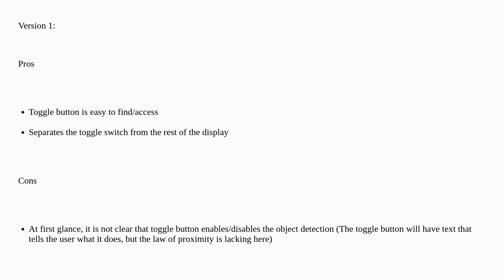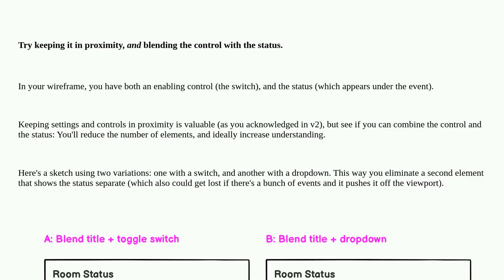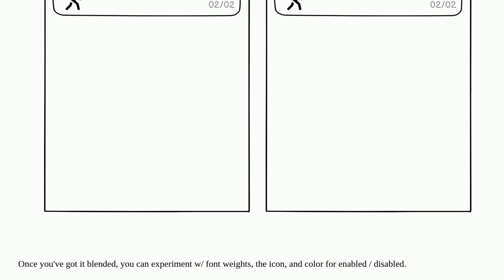Ux: Does the toggle button need to be near the item that it affects?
Does the toggle button need to be near the item that it affects?

A special thanks goes out to the awesome community

  users gui-design usability user-expectation ux-designer